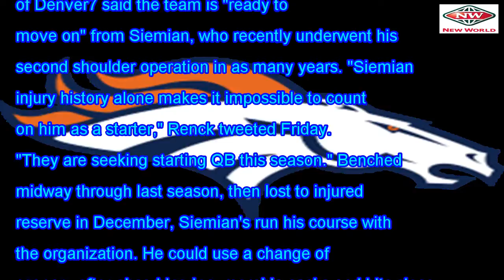Broncos are said to be ' ready to move on ' from QB Trevor Siemian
Of the Broncos quarterbacks under contract for 2018, Trevor Siemian is the least likely to actually ...